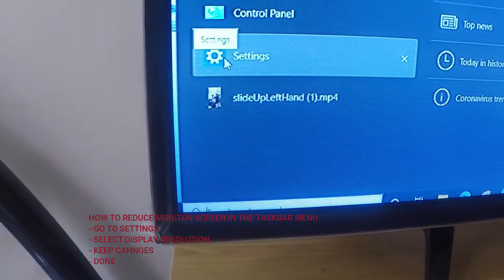how to reduce monitor screen in 1 minute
This video tutorial for reducing monitor screen to show the taskbar menu in full.